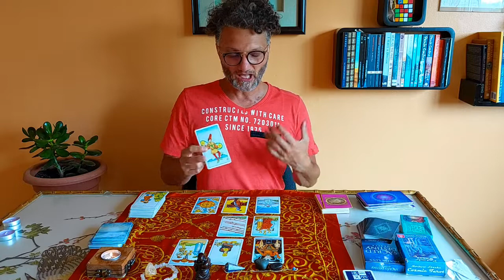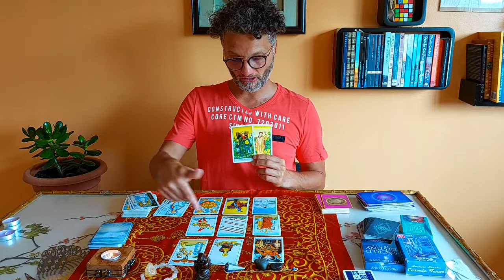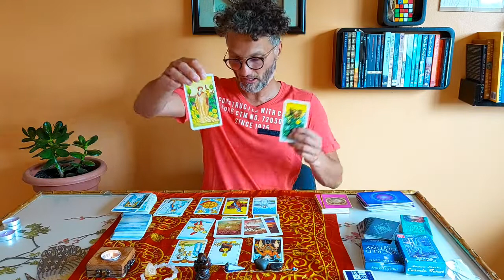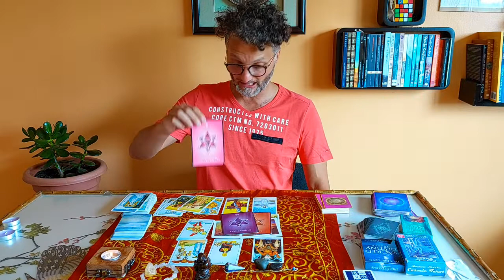Aquarius weekly Tarot 8th-14th of August.